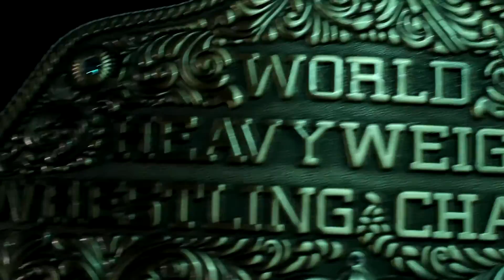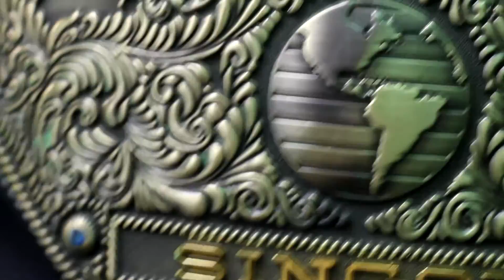Big Gold "Championship Title" Textured FanduBelts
Main plate: 11.6 inches by 11.2 inches

Side plate: 3.75 inches by 5.5 inches

Thickness: 8mm

Belt:56 inches

Weight: around6.8 lbs

Main plate shape : Curved